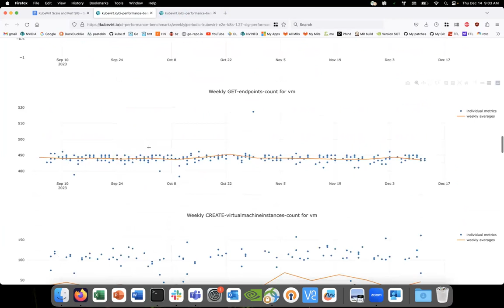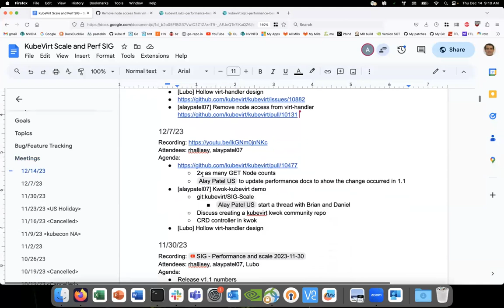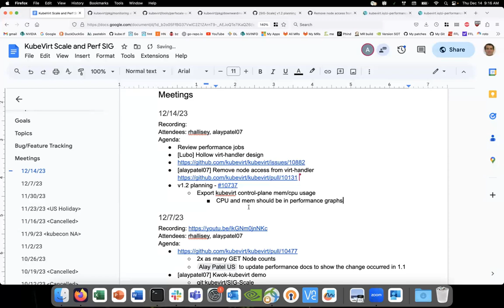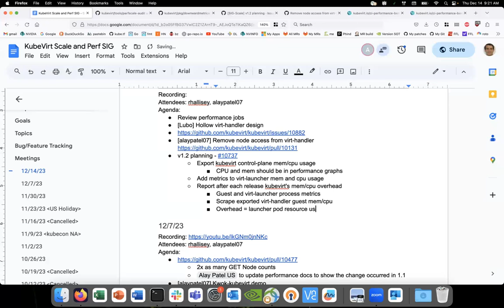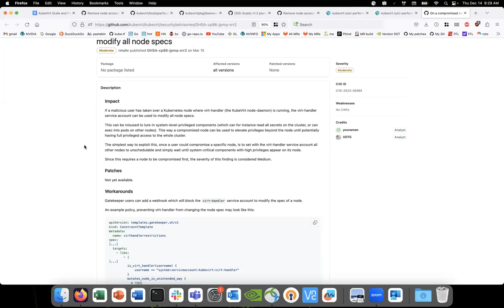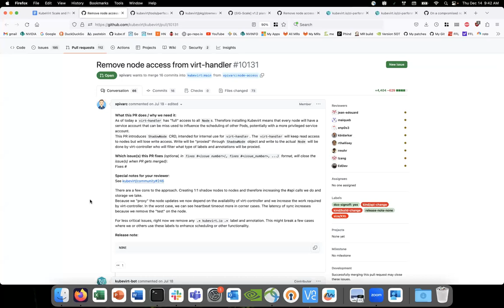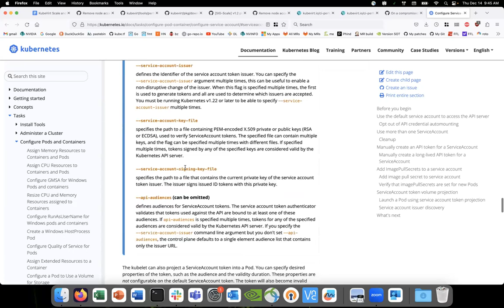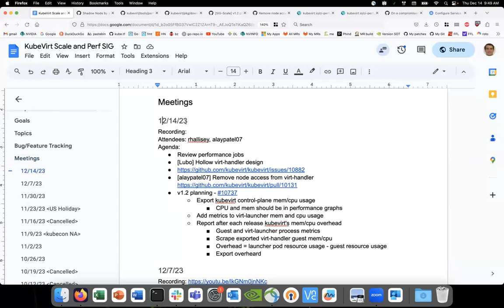SIG - Performance and scale 2023-12-14